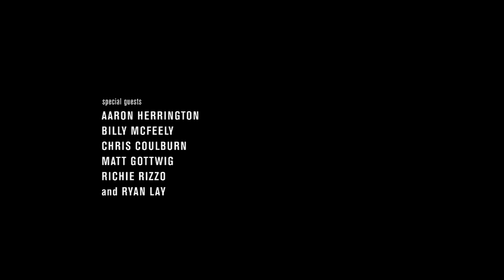HUF in New York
HUF IN NEW YORK | Featuring HUF team riders Brad Cromer, Dan Plunkett, Joey Pepper, Josh Matthews, and Peter Ramondetta. Special guests Aaron Herrington, Billy McFeely, Chris Colbourn, Matt Gottwig, Richie Rizzo, and Ryan Lay. Shot & Cut by Martin Reigel. Additional Video by Brandon Kuzma and Tyler Cichy.